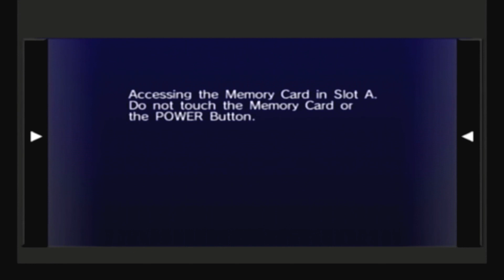Sonic Riders: World Grand Prix - Heroes Cup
World Grand Prix with Sonic in the Heroes Cup.